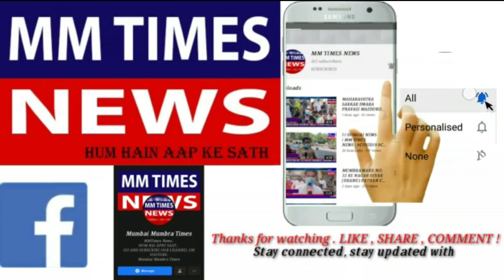MASHOOR GEETKAR FAAIZ ANWAR KE SONGS NE MACHAYA BOLLYWOOD MAI DHAMAL || MM TIMES NEWS